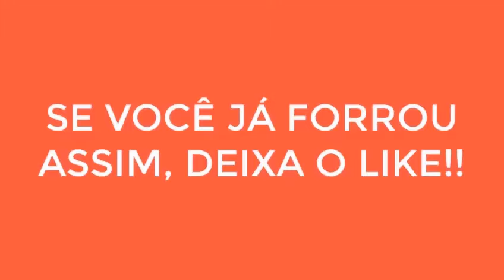((AOVIVO)) PASSO A PASSO COMO GANHAR NO FORTUNE TIGER – MOSTREI NA TELA COMO JOGAR O FORTUNE TIGER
O Que é o Jogo Fortune Tiger?
Este é um emocionante jogo no qual os jogadores devem criar combinações de símbolos que correspondam às linhas de pagamento no popular Jogo do Tigre, com o objetivo de ganhar prêmios em dinheiro.

É Seguro Jogar o Jogo do Tigre?
Dada a impressionante taxa de pagamento deste caça-níqueis, é natural que alguns jogadores questionem sua confiabilidade e capacidade de pagamento. No entanto, podemos garantir que o Fortune Tiger é seguro e confiável. Este jogo foi desenvolvido por uma das empresas mais respeitadas no setor de jogos.

Onde Jogar o Fortune Tiger, o Jogo do Tigre? Em nosso guia, fornecemos várias recomendações, com nossos especialistas indicando para você desfrutar do Fortune Tiger. Portanto, pode ter certeza de que o Fortune Tiger é um jogo seguro.  você terá a certeza de que o jogo paga prêmios.

Como se Cadastrar no Fortune Tiger?
Para começar a jogar, basta acessar o site oficial do jogo através do link disponível na descrição abaixo deste vídeo. Lá, você encontrará todas as informações essenciais para iniciar sua emocionante jornada no Fortune Tiger.